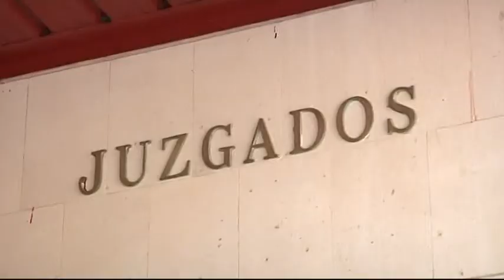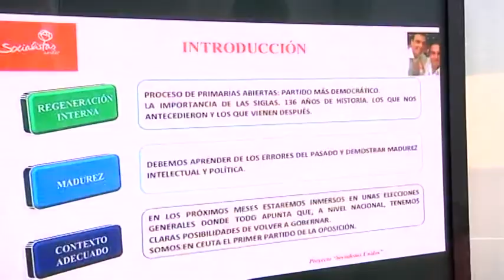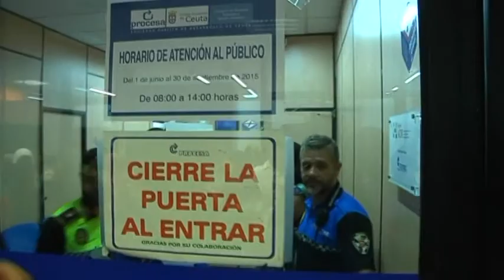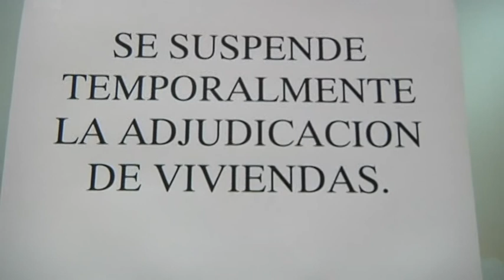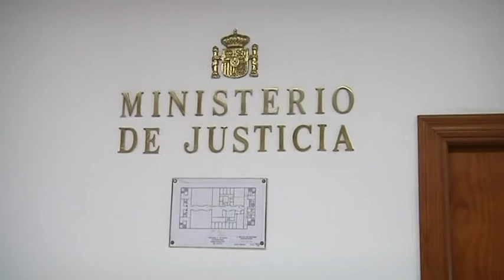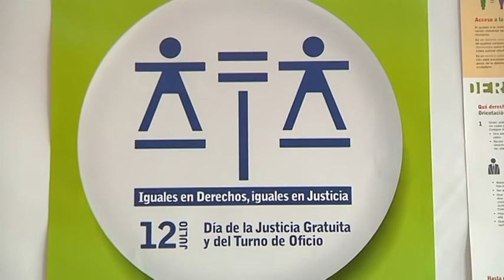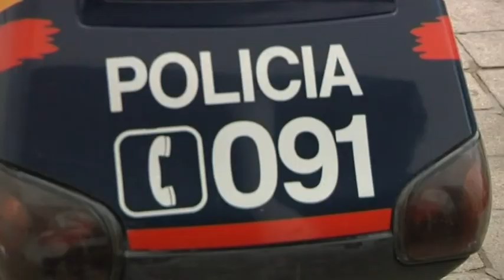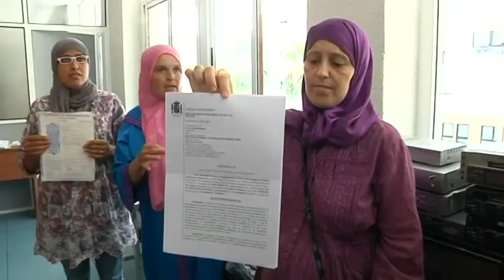Informativo 10 de julio de 2015 - Ceuta televisión